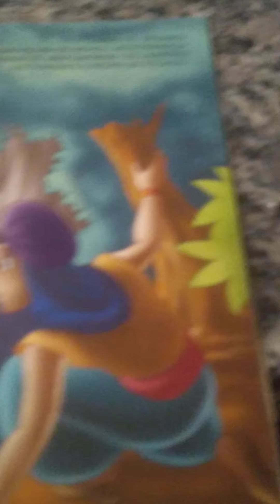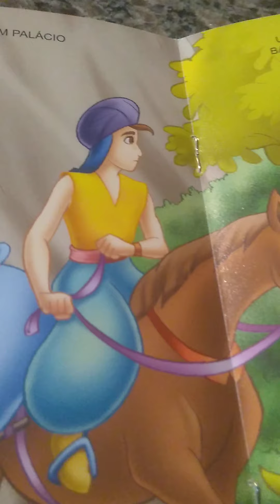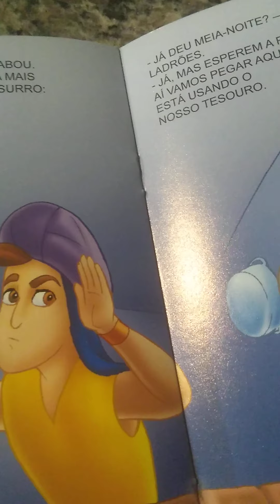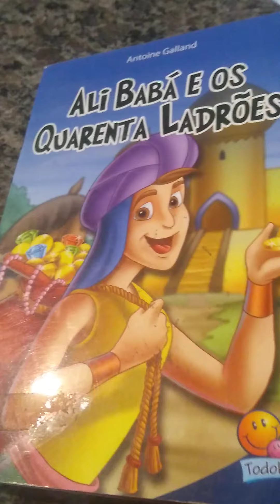HISTÓRIA DO ALI BABÁ. E OS 40 LADRÕES